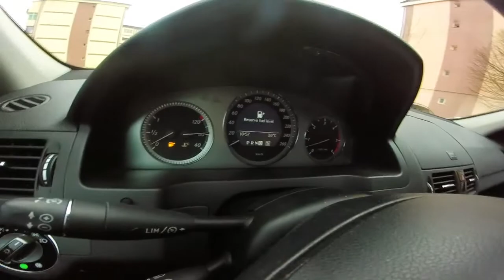VLog din W204 - Deasupra de Resita + Alimentam si noi!?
Azi vreau sa va vorbesc putin despre Resita si totodata am zis sa merg sa alimentez cu combustibil ambele masini.